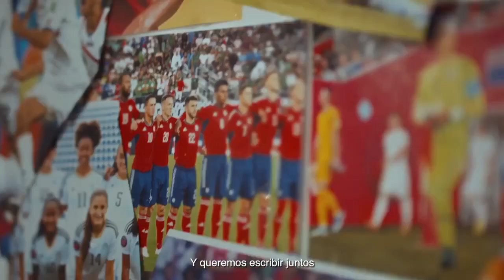¡Somos el eco de un país!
🔴 noticias36| ¡Somos el eco de un país¡
Con este video, la Fedefut busca motivar a la afición para enfrentar a Panamá.